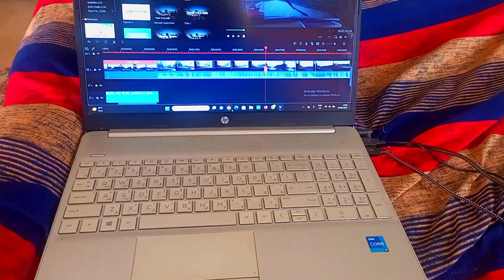Aj Arshman Ki Farmaish Per Khana Banaya Or Surprise Kr Dia |Arshman Ka School Ka Qisay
Aj Arshman Ki Farmaish Per Khana Banaya  Or Surprise Kr Dia |ArshmanSchool Ka Qisay

aj Main Na arshman Ki Pasand Ka Khana Banaya Or Arshman Na Apne School Ka Qisay Sunaya

aj betio ki farmaish par khana bnaya
khana banaya
khana banana
farmaish
betio ki farmaish
khana banane ka tarika
maggi banana
khana banane wala
khana banane ki recipe
khana recipe
bacchon ki farmaish per banaya chulhe per khana//breakfast mein banaya bread omelette//
cake banana
bachonkifarmaish
khane ki recipe
 daily vlog
new vlog
family vlog
vlogging
 daily vlog
new vlog
family vlog